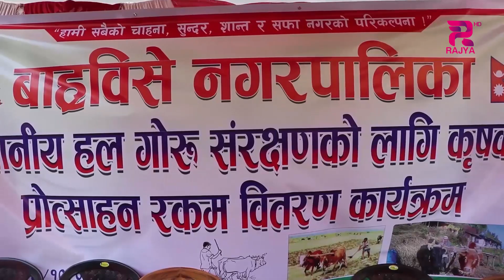सिन्धुपाल्चोकको बाह्रबिसे नगरपालिकाले नगरका गोरुपालक कृषकलाई प्रोत्साहनस्वरुप अनुदान वितरण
सिन्धुपाल्चोकको बाह्रबिसे नगरपालिकाले नगरका गोरुपालक कृषकलाई प्रोत्साहनस्वरुप अनुदान वितरण गरेको छ । नगरपालिकाले जनतासँग नगरप्रमुख कार्यक्रममार्फत कृषकलाई अनुदान दिएको हो ।